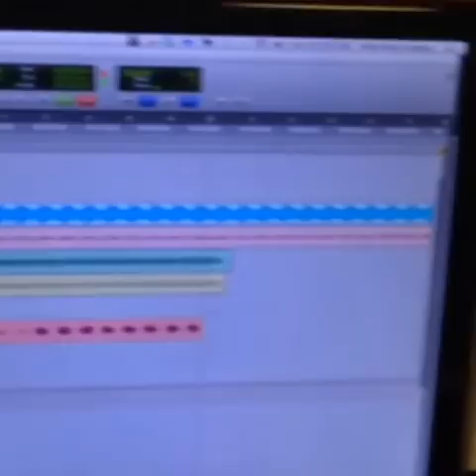Electric Würms - "Muzik Die Schwer Zu Twerk" Part 4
Electric Wurms flexi 7" out now.